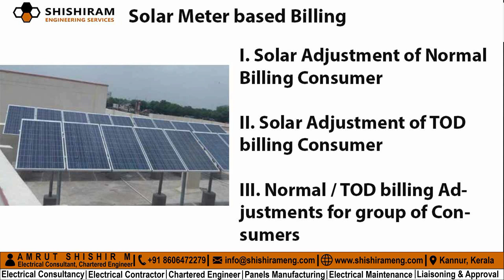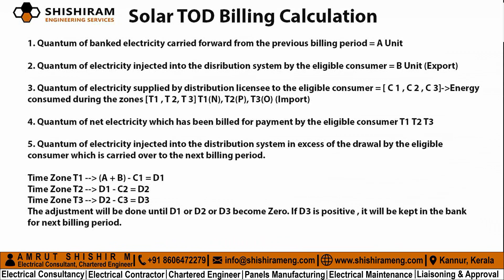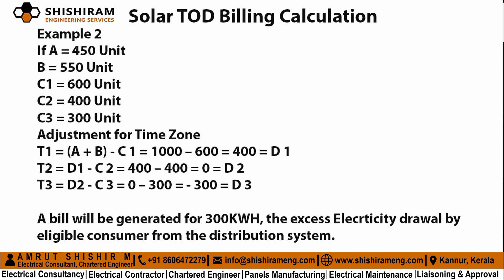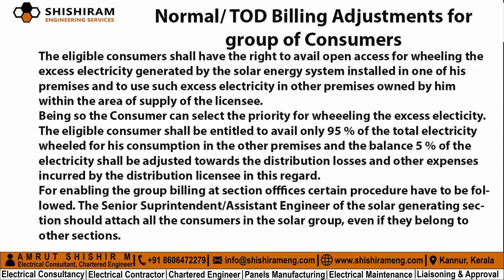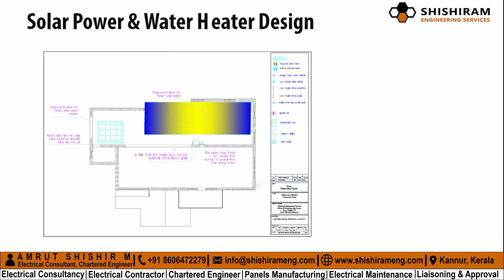KSEB TOD Meter Solar Bill Calculation | TOD Solar Billing System | Time Of Day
In this video, we discussed How to calculate KSEB Solar TOD Net Meter Bill or KSEB Solar On-grid Meter Reading and bill calculation for the TOD metering system. We have discussed here for example the procedure KSEB follows when production in excess of consumption and when production is less than consumption on a solar On-grid consumer and what they do to excess production from a Solar power plant. Also explained the possibility of combining 2 or more consumer no. of the same owner to share excess production from the solar power plant.

0:00 – Intro: How to calculate KSEB Solar TOD Net Meter Bill
0:49 – KSEB Solar On-grid Meter Reading
1:10 – TOD KSEB  bill calculation
1:47 – TOD KSEB solar bill calculation
3:34 – Sample calculation for excess production bill for solar On-grid consumers
4:52 – Sample calculation for low production bill for solar On-grid consumers
6:21 – Possibility of combining 2 or more consumer no. of the same owner to share excess production from the solar power plant.
7:25 – Electrical drawings and design for new home
8:26 – Conclusion

 BLDC Fan | How To Save Energy Bill This Summer | Best Fan | വൈദ്യുതി ബിൽ കുറയ്ക്കാനുള്ള എളുപ്പ വഴി

Shishiram Engineering Services is a One-Stop Solution For Electrical Engineering Services. We provide complete electrical engineering & project management services in all scales & ranges Shishiram Engineering Services is a distinguished engineering service company providing engineering & project management services to various industrial segments. Presently we specialize in Electrical engineering consultancy service, Electrical contracting service, Electrical chartered engineering service, Switchgear panels LT/HT designing, fabrication, installation and commissioning service, Electrical maintenance industrial & commercial service, Electrical approval & liaisoning services. We are based in Kannur, Kerala and we work on projects located all over Kerala as well as on special requirements from clients we do our services overall India and also international locations.

Amrut Shishir M
Electrical Consultant, Chartered Engineer
Kannur, Kerala

Address: Mizone, PO Mangattuparamba, Kannur, Kerala, India, Pin 670567